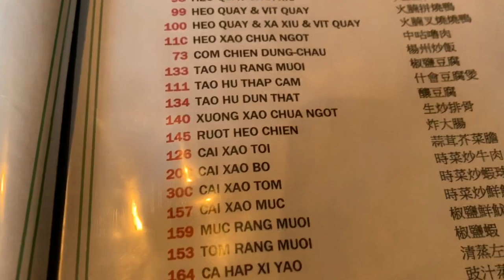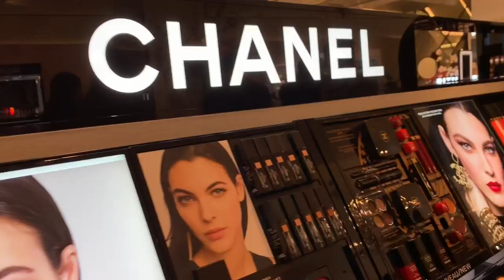Khám phá thành phố cổ Maastricht đẹp như mơ tại Hà Lan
Xin chào tất cả mọi người chào mừng mọi người đã quay trở lại với kênh YouTube của của em. Hôm nay em đến thành phố Maastricht chơi, sẵn tiện em quay xung quanh cảnh thành phố này cho mọi người xem nhe. Maastrcht là một thành phố thu hút khách nhất Hà Lan, thành phố này còn là nơi tụ họp của đông đảo sinh viên quốc tế, Maastricht là một thành phố cổ có bề dày lịch sử rất đáng để khám phá, bạn có thể vui chơi thoải mái tới các điểm du lịch hay đi bộ để khám phá ẩm thực hiện đại của những con phố.

Hôm nay chúng tôi ở Maastricht tôi sẽ đi dạo quanh đây với chồng tôi, chúng tôi cũng sẽ ăn một cái gì đó trong một nhà hàng